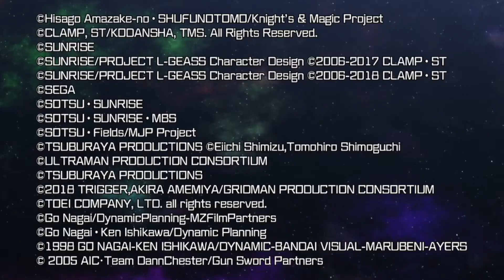Super Robot Wars 30 Nintendo Switch | I failed the first mission (Undocked) Non-Steam